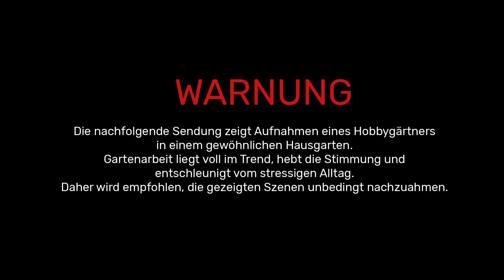Unboxing exotischer Zierpflanzen 🌴🌱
Kennt Ihr das auch? Ihr durchforstet Eure Lieblings-Onlineshops nach richtig tollen Pflanzen und müsst sie einfach kaufen. So erging es mir bei diesen vier geilen Exoten für unseren Dschungel.

✴DSCHUNGELGEMÜSE IM WorldWideWeb ✴

(ich erhalte keine Verkaufsprovision!)

📷 TECHNISCHE AUSSTATTUNG 📷

✘ Canon EOS 600D
✘ Panasonic HC-V180EG-K h
✘ Slik Stativ
✘ Auna USB Mikrofon

♫ ♪ MUSIK ♪ ♫